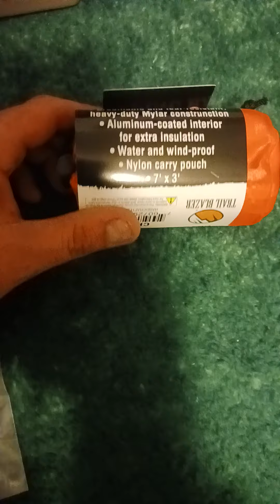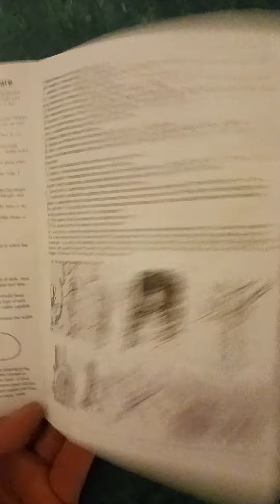Doomsday Mystery Crate on Amazon. Unboxing. Link in description. .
Doomsday Mystery Crate - Rugged Polymer Ammo Crate, Packed with Assortment of Survival, Outdoor, Emergency, Bug-Out and Other Gear, Worth a Combined $140 – Be Ready for Anything